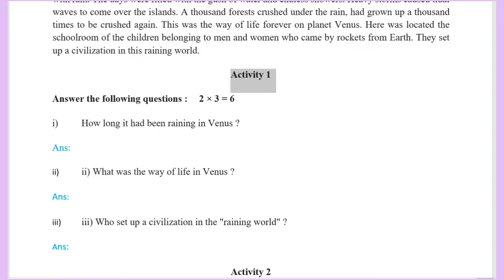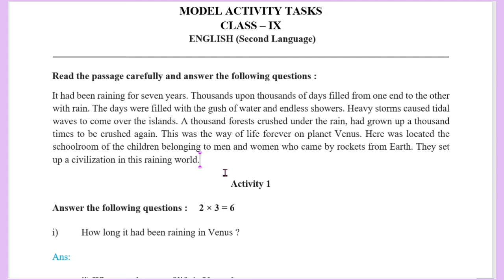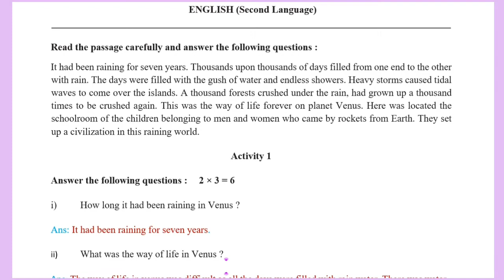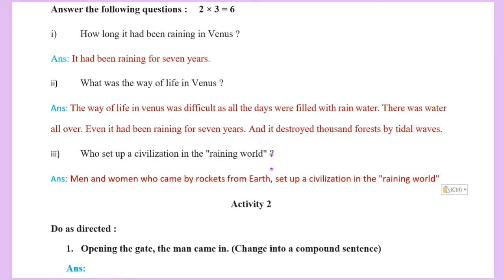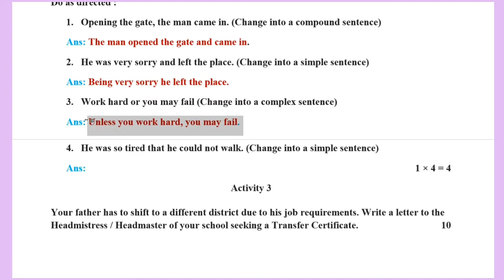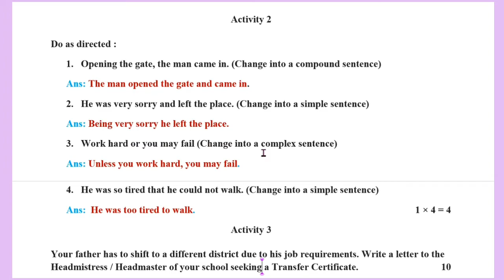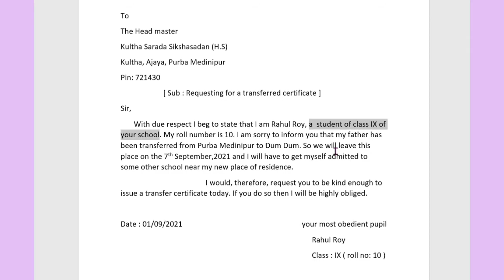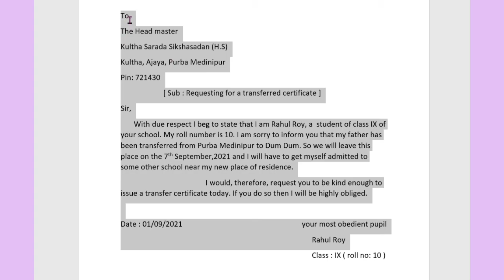ModelActivityTaskforclassIX (English) সেপ্টেম্বর মাসের মডেল অ্যাক্টিভিটি।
english model activity task
model activity task english class 10
model activity task new video,
model activity task class 9 english part 6 September
2021,
History activity model task class 9 part September 2021
9 class model activity task mathematics 2021
Life sciences activity task Model class 9 September
October 2021
class 9 model activity task english part 6 new
model activity task (Class 9) english part vi
new model activity task class 9 2021 english part 6
model activity task 2021 class 9 english part 5
english model activity task class 9 part 3
wbbse model activity task class 9 english part 4
model activity task new class 9 english part 4
Model Activity Task Class 9 history Part 5 August 2021 |
Class 9 Model Activity Task English Part 4 New | Online
Class With New Way.
model activity task 2022
model activity task 2021 new video

class nine model activity task english
class nine bengali model activity task 2021
model activity task english class 9
Westbengal School Model Activity Task Englishi
Class 9 English Model Activity Task Part 1 Questions
Class 9 English Model Activity TaskiClass 9 all Model
activity task English 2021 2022 Model activity task
question and answer English iClass 9 English Model
Activity Task Part 1 answer iClass 9 English Model
Activity Task Part 11 Model activity task English Model
activity task bengali Westbengali
Model activity task class 10 english part 4 Model
activity task class 10 english part 4 answer Model
activity task class 10 english Model activity task class
10 2021 Model activity task class 10 part 5 Model
activity task class x Model activity task class x english
Model activity task class x english part 4 Class x model,

নবম শ্রেণির সেপ্টেম্বর মাসের মডেল অ্যাক্টিভিটি, ক্লাস নাইনের সমস্ত মডেল অ্যাক্টিভিটি টাস্ক,
ক্লাস নাইনের সেপ্টেম্বর মাসের মডেল অ্যাক্টিভিটি টাস্ক এর উত্তর, ক্লাস নাইনের সমস্ত অ্যাক্টিভিটি টাস্ক এর উত্তর,